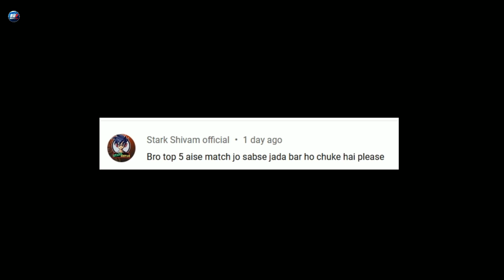WWE Matches That Happened Again & Again & Again & Again..!!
WWE Matches That Happened Many Times | Most Rematches in WWE

Topics Included:-
1. Most Number of Rematches in WWE
2. WWE Matches That Happened Many Times
3. Roman Reigns vs Brock Lesnar SummerSlam 2022
4. Roman Reigns vs Brock Lesnar All Matches
5. Brock Lesnar vs Roman Reigns WWE

If you like the videos, don't forget to Like & Share our videos with your friends & family on ​(WhatsApp, Instagram, Facebook, etc.). Also, press the bell icon so that you can get notifications of our videos immediately and you don't miss any video.

About: Rewrestle Pr0 is created by Jay Thakur. This channel provides you with content related to Pro Wrestling (WWE, AEW, NJPW, IMPACT, etc.)